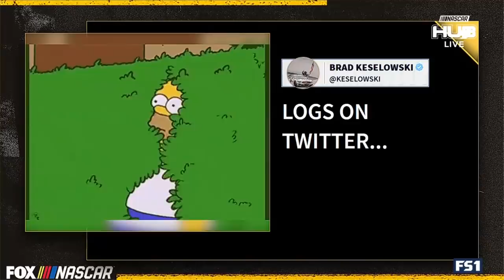Brad Keselowski accepts driver-owner role at Roush Fenway Racing | NASCAR ON FOX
Sources have confirmed to Bob Pockrass that Brad Keselowski will accept a driver-owner role at Roush Fenway Racing for the 2022 NASCAR season.